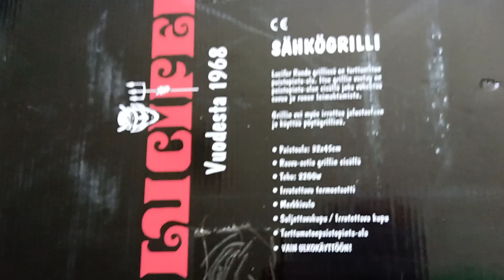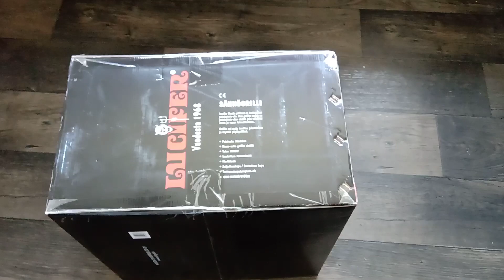Lucifer sähkö grilli